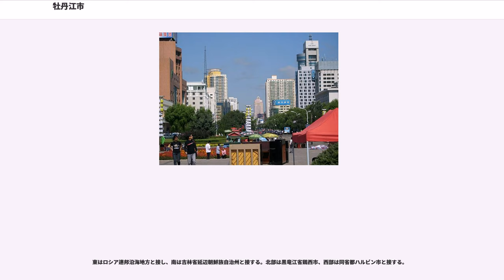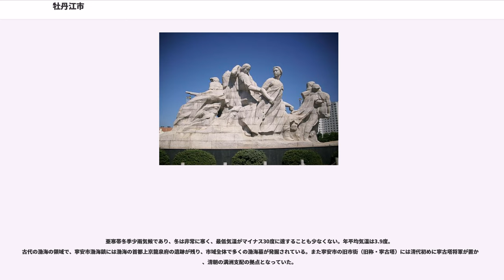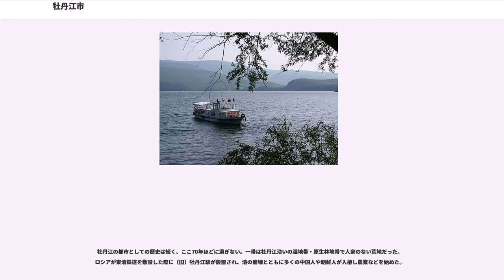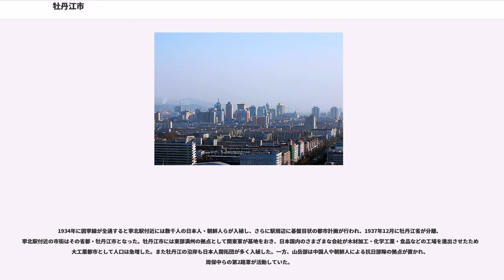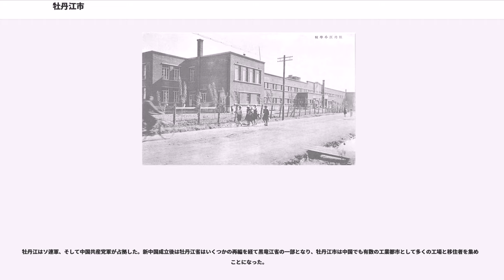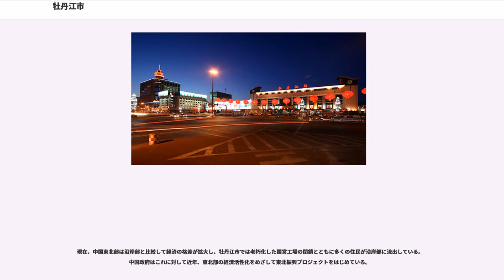牡丹江市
牡丹江市（ぼたんこう-し）は、中華人民共和国黒竜江省南東部に位置する地級市。市名は同名の河川名、牡丹江に由来する。市区人口は66万人。

黒竜江省の東部の重要な商工業都市・交通の要所で、ハルビン・チチハルに次ぐ黒竜江省第3位の人口の都市。その広大な市域は牡丹江沿いの水田などのほかは8割近くが山岳部であり、原生林による林業、高麗人参やキクラゲの採取、石炭や大理石・石灰石などの鉱業なども行われている。

主な経済収入は観光業と軽工業から来ている。工業は機械・石油化学など重工業のほか、紡績・電子製品・雑貨などの生産も行われているが、沿岸部の新興工業地帯に比べると国営工場が多く相対的に老朽化しており、外資もあまり進出していない。その中でも、韓国系の大宇造紙グループは省内でも有数の規模の外資系企業である。郊外では蓮花発電所で大型の水力発電が行われているほか、穆棱市には中国有数の風力発電基地がある。

市内は鉄道駅を中心に碁盤目状の都市計画が行われており、近年はロシアや日本海を通じた国際交易をにらんで貿易センターや高層オフィスビル建設が行われている。市域内の綏芬河市はロシア国境の交易都市として急速に拡大している。牡丹江市が黒龍江省の対外貿易総額に占める割合は75%を超え、対ロシア貿易では中国でも最大の地位にある。

市内には牡丹江大学（総合大学）のほか、医科大学、師範大学の3つの大学がある。

東はロシア連邦沿海地方と接し、南は吉林省延辺朝鮮族自治州と接する。北部は黒竜江省鶏西市、西部は同省都ハルビン市と接する。

市域を北流してアムール川に注ぐ牡丹江は航行が可能であり、国際河川港がある。市域東部は日本海に注ぐ綏芬河が流れる。市区の南方には鏡泊湖がある。またハルビン～ウラジオストクを東西に結ぶ鉄道（浜洲線・浜綏線）と、延辺朝鮮族自治州の図們市からジャムス市まで南北に結ぶ図佳線の交点で、近年はハルビン～綏芬河の高速道路も通っている。

亜寒帯冬季少雨気候であり、冬は非常に寒く、最低気温がマイナス30度に達することも少なくない。年平均気温は3.9度。
古代の渤海の領域で、寧安市渤海鎮には渤海の首都上京龍泉府の遺跡が残り、市域全体で多くの渤海墓が発掘されている。また寧安市の旧市街（旧称・寧古塔）には清代初めに寧古塔将軍が置かれ、清朝の満洲支配の拠点となっていた。

牡丹江は満洲語で「mudan ula、穆丹烏拉（ムーダンウラー、ムーダンは曲がりくねる、ウラーは川）」とよばれ、「牡丹江（ムーダンチャン）」と当て字された。

牡丹江の都市としての歴史は短く、ここ70年ほどに過ぎない。一帯は牡丹江沿いの湿地帯・原生林地帯で人家のない荒地だった。ロシアが東清鉄道を敷設した際に（旧）牡丹江駅が設置され、清の崩壊とともに多くの中国人や朝鮮人が入植し農業などを始めた。

満洲事変の後、満洲国が誕生すると、満洲東部の鉱業資源・林業資源開発のため、さらに沿海州のソ連赤軍（ソ連軍）に対する将来の軍事作戦のため多数の鉄道が敷設された。その中でも重要な路線である、朝鮮に接する図們からロシアに近い拠点都市ジャムスへ向かう南北の計画路線（図寧線）と、既存の東清鉄道改め北満鉄道との交点に新駅を作り、林業・鉱工業・軍事の拠点を設ける事が企図され、寧古塔（現在の寧安市）の北方に新駅・寧北駅が作られた。これが現在の牡丹江駅である。

1934年に図寧線が全通すると寧北駅付近には数千人の日本人・朝鮮人らが入植し、さらに駅周辺に碁盤目状の都市計画が行われ、1937年12月に牡丹江省が分離、寧北駅付近の市街はその省都・牡丹江市となった。牡丹江市には東部満州の拠点として関東軍が基地をおき、日本国内のさまざまな会社が木材加工・化学工業・食品などの工場を進出させたため一大工業都市として人口は急増した。また牡丹江の沿岸も日本人開拓団が多く入植した。一方、山岳部は中国人や朝鮮人による抗日部隊の拠点が置かれ、周保中らの第2路軍が活動していた。

1945年8月のソ連参戦により沿海州からソ連軍の大軍が攻め寄せ牡丹江省は最前線となった。関東軍部隊は各地で壊滅、牡丹江省内にあった開拓地の日本人農民はあるいは行き倒れ、あるいはソ連軍や中国人住民らに襲撃・虐殺され（牡丹江事件）、多くの死者を出しながら朝鮮北部方面へ引き揚げ、大量の中国残留日本人孤児が発生した。

牡丹江はソ連軍、そして中国共産党軍が占拠した。新中国成立後は牡丹江省はいくつかの再編を経て黒竜江省の一部となり、牡丹江市は中国...